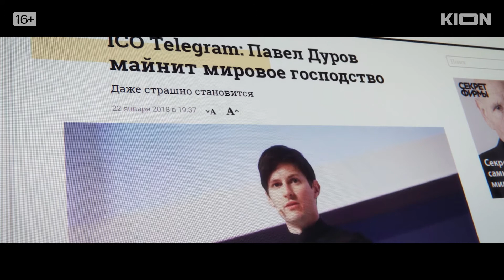Дуров (2021) трейлер HD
Документальный фильм о легендарном создателе «ВКонтакте» и Telegram — история лидера нового поколения, рассказанная его ближним кругом. Биография человека, который говорит, что охраняет твою приватность, но на самом деле — защищает свою. Подробнее на